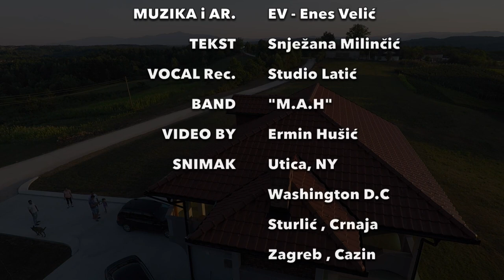Zuhdija Hušić ~ Zuda --Nije Kuća Napuštena HD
Muzika i Aražman - Studio EV, Enes Velić
Tekst                       - Snježana Milinčić
Vocal Recording    - Studio Latić - Dževad Latić
Video i Produkcija - Ermin Hušić
Special Thanks      - Band MAH - Haris i Mirela Bajrič / Haris Bektić

Snimano - Utica, NY / Sturlic, Crnaja / Washington, D.C./ Zagreb/ Karlovac / Cazin / Bosna i Hercegovina/ United States of America